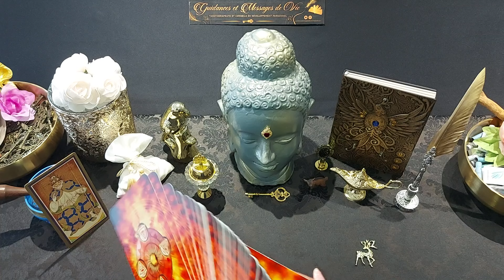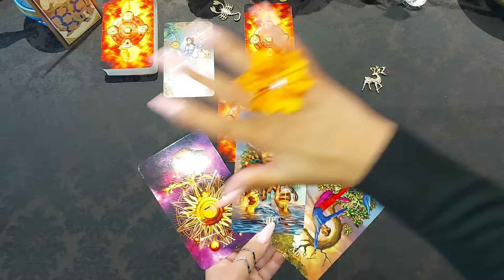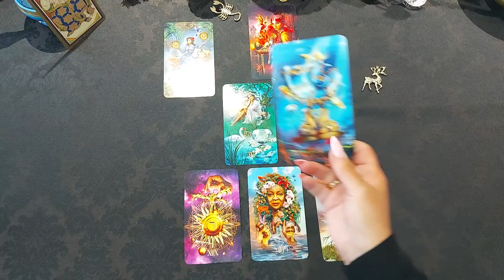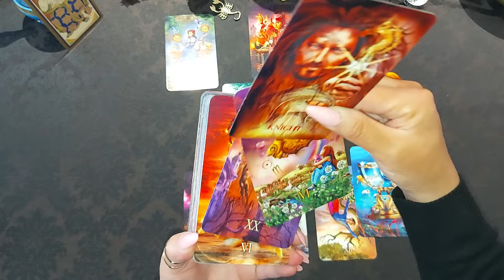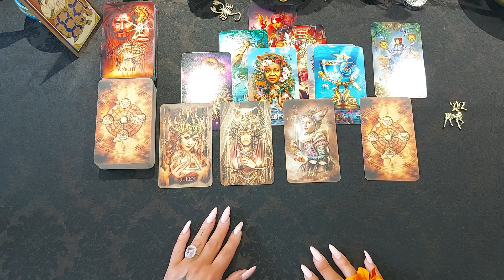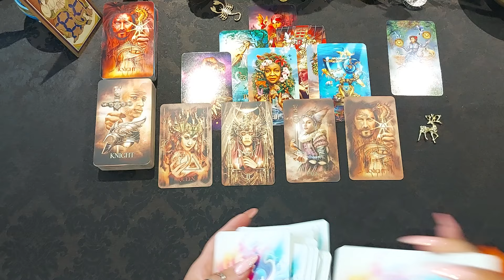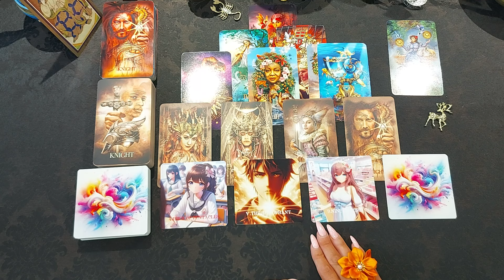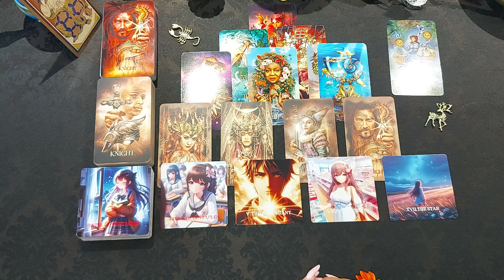🌼🏵️ Scorpion ♏ 🏵️🌼Juin 2024🏵️Vous vous découvrez sous un nouveau jour grâce à la source🌼🏵️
🪻𝑽𝒐𝒊𝒄𝒊 𝒍𝒆𝒔 𝒋𝒆𝒖𝒙 𝒖𝒕𝒊𝒍𝒊𝒔𝒆́𝒔 𝒑𝒐𝒖𝒓 𝒍𝒆𝒔 𝒍𝒆𝒄𝒕𝒖𝒓𝒆𝒔 𝒅𝒆𝒔 𝒕𝒂𝒓𝒐𝒔𝒄𝒐𝒑𝒆𝒔 𝒅𝒖 𝒎𝒐𝒊𝒔 de Juin 2024🪻

🪻Mistic palette tarot
🪻 Mistic palette tarot vintage
🪻 Girl's growth story tarot card's
🪻 Tarot Foil Gold
🪻 L'oracle des sortilèges

𝑻𝒂𝒓𝒐𝒕𝒉𝒆́𝒓𝒂𝒑𝒆𝒖𝒕𝒆 𝒆𝒕 𝒄𝒐𝒏𝒔𝒆𝒊𝒍𝒔 𝒆𝒏 𝒅𝒆́𝒗𝒆𝒍𝒐𝒑𝒑𝒆𝒎𝒆𝒏𝒕 𝒑𝒆𝒓𝒔𝒐𝒏𝒏𝒆𝒍
𝑅𝑎𝑐ℎ𝑒𝑙 🌿